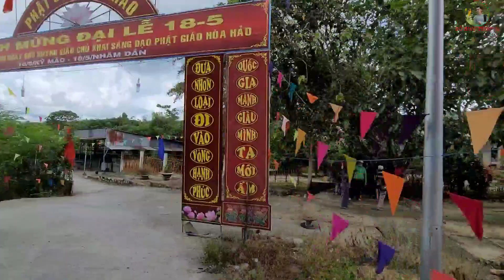Đường Núi Cấm Quanh Co Hiểm Trở Như Thế Nào? | Đỗ Hoài Thương - Du Lịch Và Trải Nghiệm